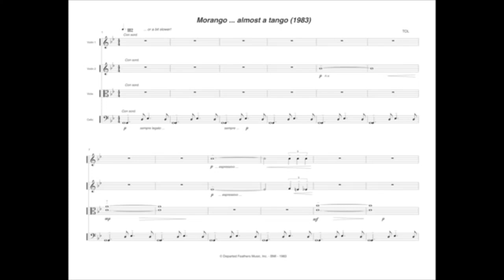Conversation with Composers - Dr. Thomas Lee